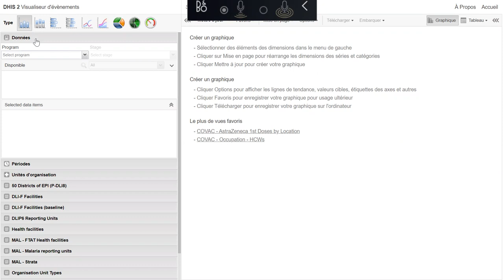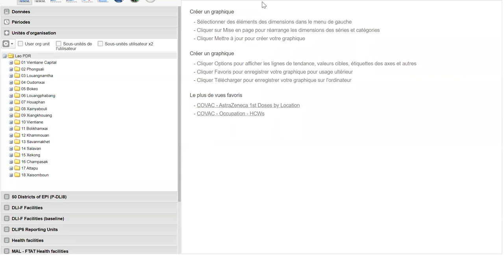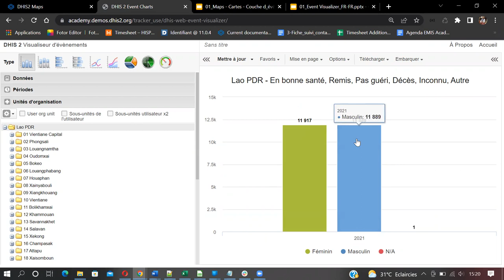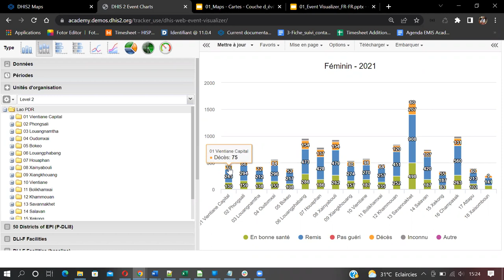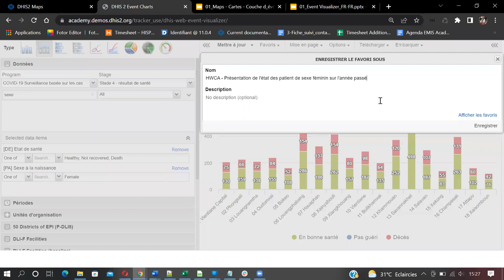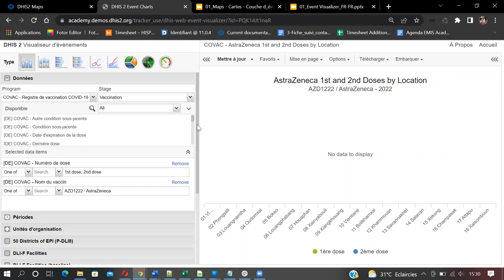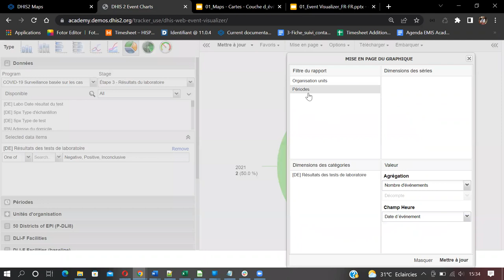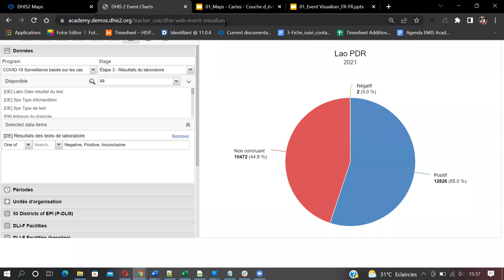Académie DHIS2 Utilisation du Tracker Jour 4 Partie 1